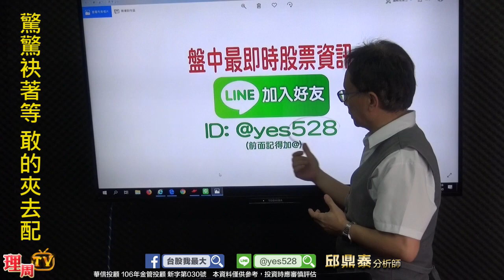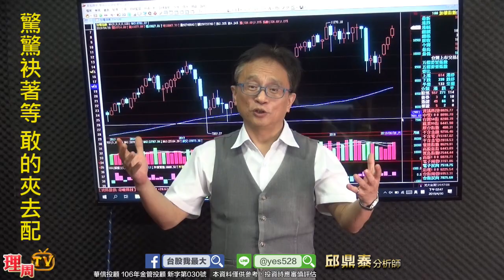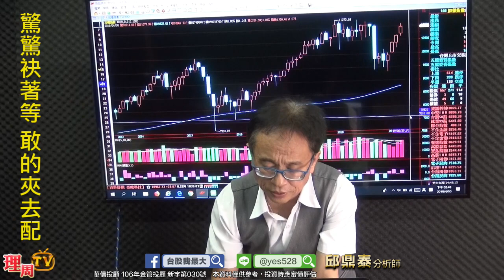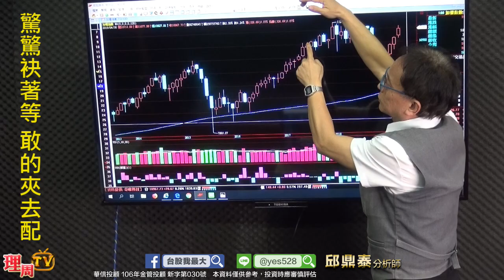理周TV-20190430 盤後-邱鼎泰 台股鑫攻略／驚驚袂著等 敢的夾去配